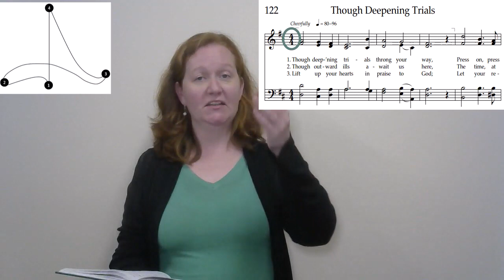122 Though Deepening Trials | Conducting tutorial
This video demonstrates how to conduct Hymn 122 Though Deepening Trials, and includes tips on what to watch out for when you are conducting this hymn.

This video is part of a series of videos that demonstrate how to conduct hymns from the Church of Jesus Christ of Latter-day Saints. If you are new to leading music please also view the series of short videos under the "Basics of leading music" playlist. These provide some basic principles of leading music, based on material from the Conducting Course from the Church of Jesus Christ of Latter-day Saints, and my personal experience.